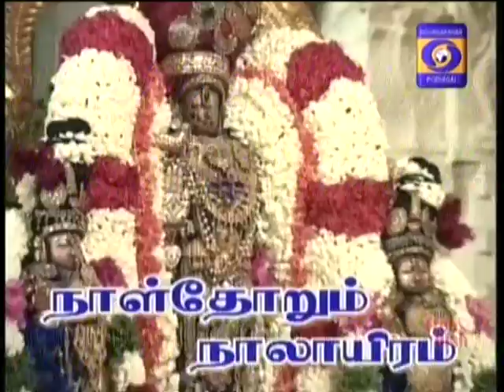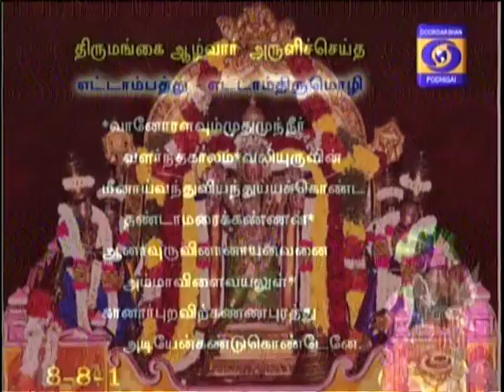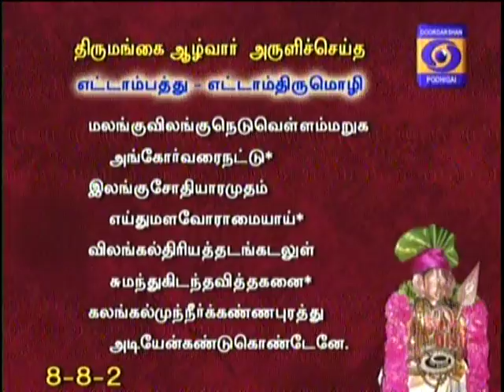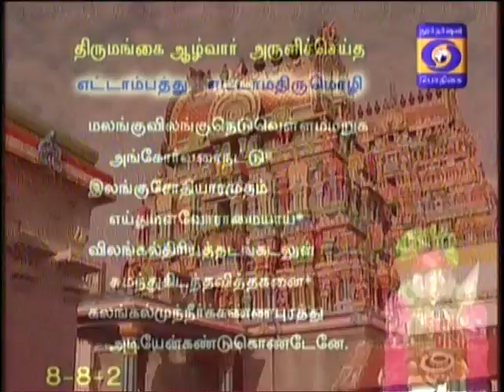NAALTHORUM NAALAYIRAM - Part 905 (02/08/2018) DR. M A Venkatakrishnan swamyn